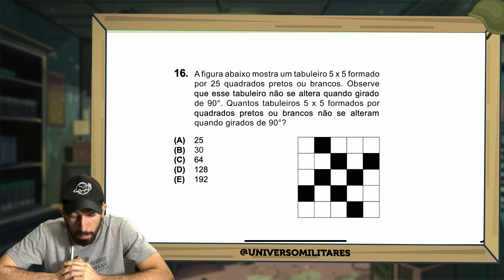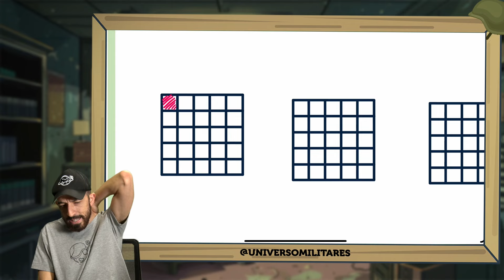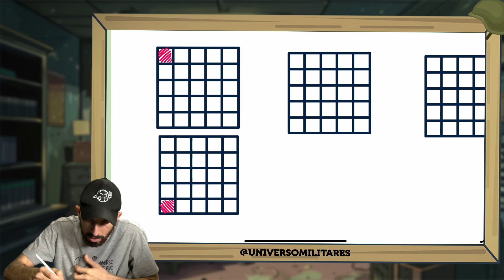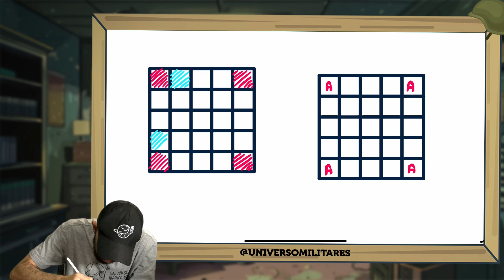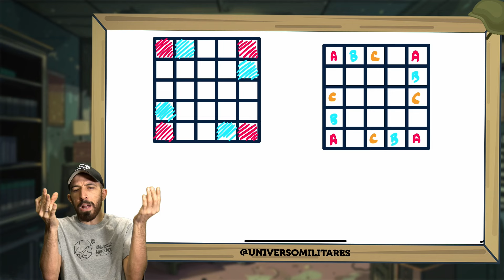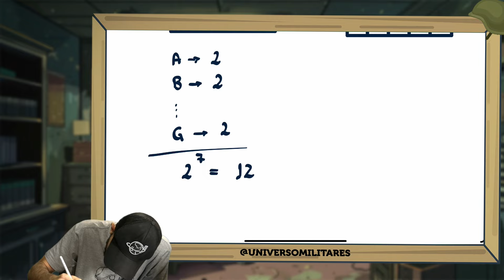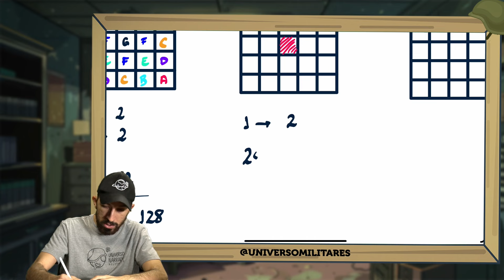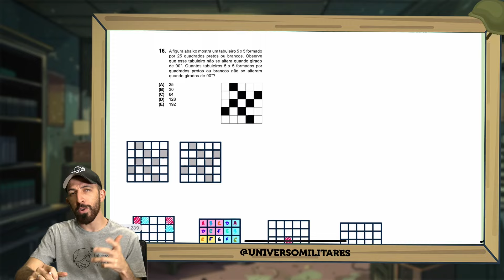OBMEP também traz COMBINATÓRIA! Desafio DIVERTIDO!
Uma imersão 100% focada no ITA!

Serão 2 dias intensos (5 e 6 de outubro), resolvendo as questões mais cabreiras de física e matemática que vão testar até onde você vai e que vão te preparar para o vestibular difícil do país!

Seja bem vindo à mais um episódio do programa favorito da família brasileira: Arroz, Feijão e Equações.